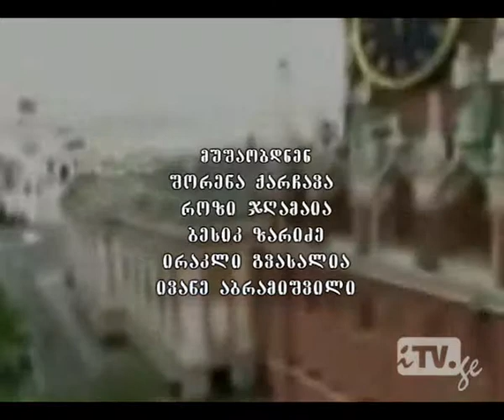sng. dst. georgia. shorena